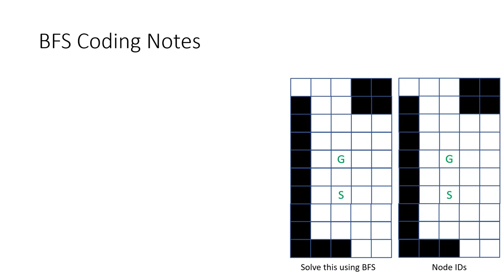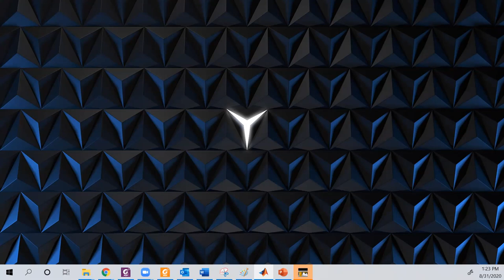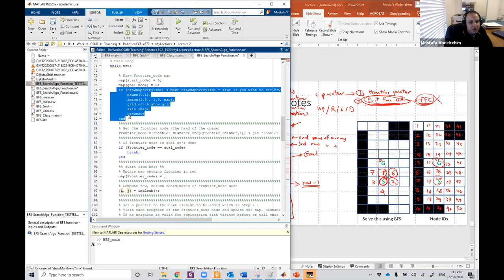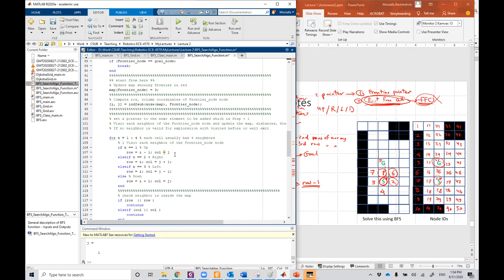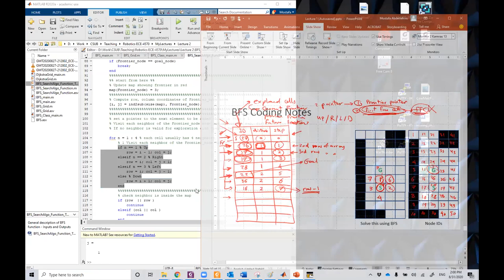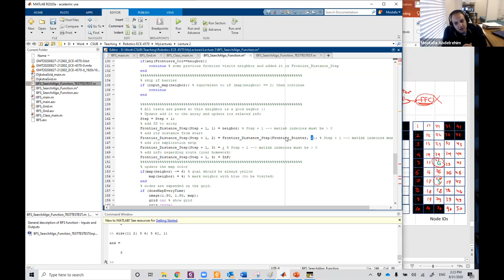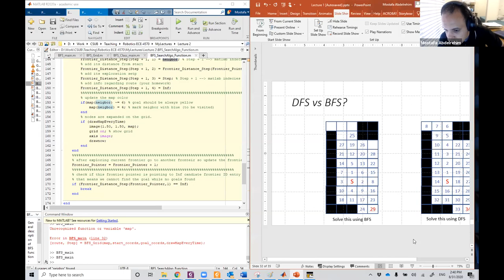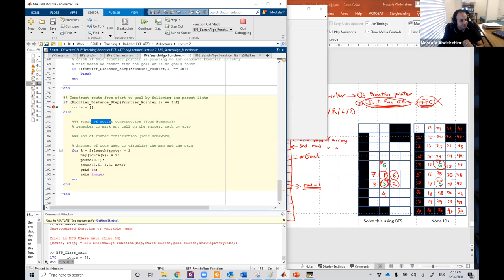[3] Breadth First Search in MATLAB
We ask you to make Duaa for us
Jazakom Allaho Khairan for watching my videos